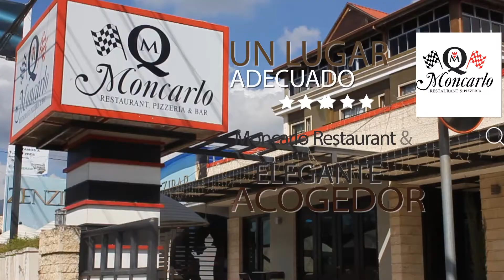Spot. Moncarlo Restaurant & Pizzeria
Audio Visual SDPRODUCTIONS RD